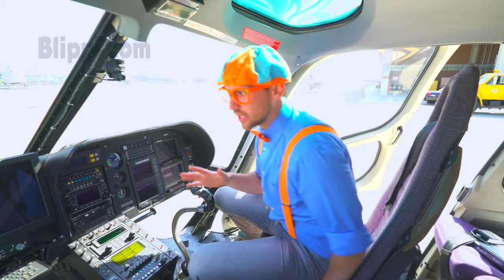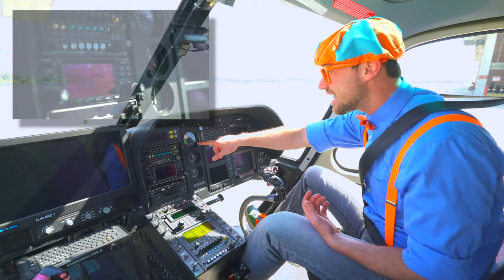Blippi Explores a Police Helicopter - Blippi Explores | Educational Videos for Kids